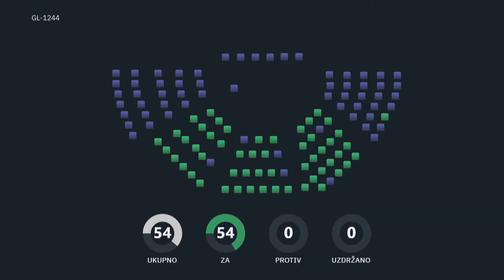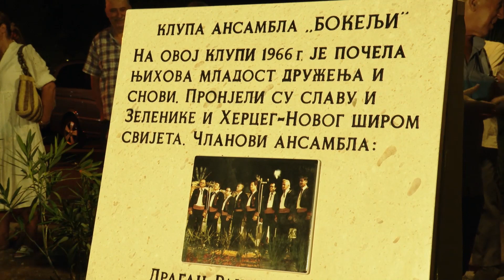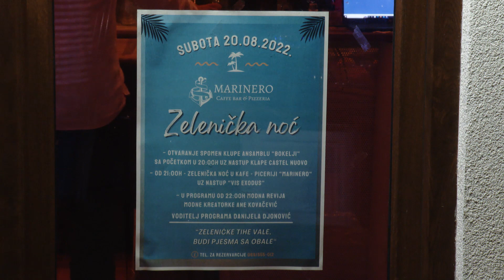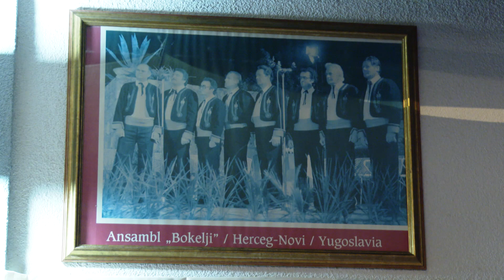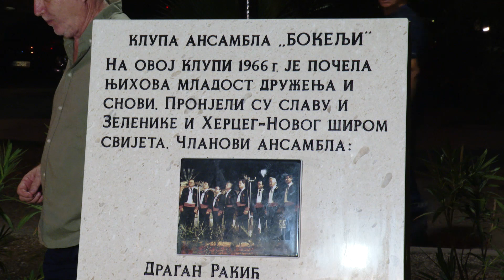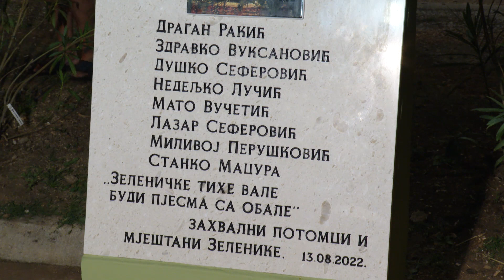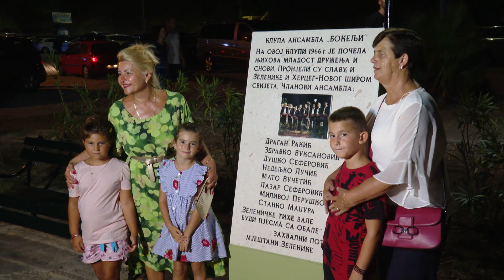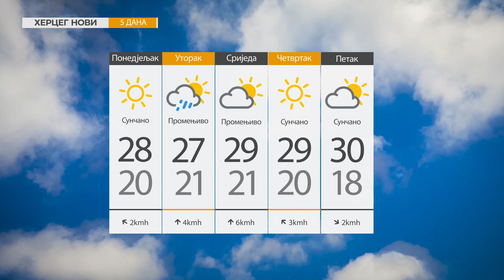RTHN - Info HN 21.08.2022.